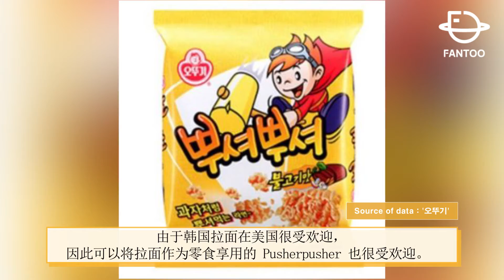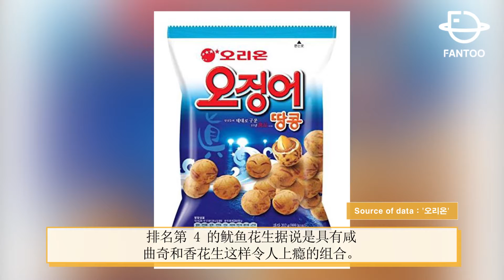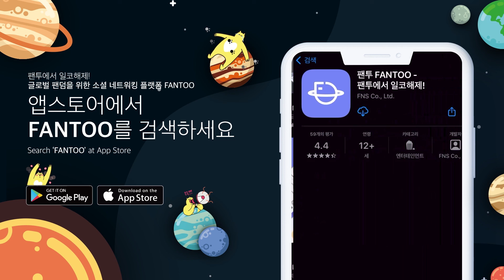美国最畅销的韩国零食是什么?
▶ BTS, 2년 반 만에 서울 강림! 함성보다 컸던 보라빛 박수 👉
▶ 꿈지가 되고픈 김우석, 욕망 'Switch' ON!